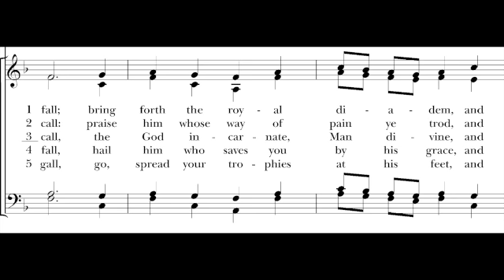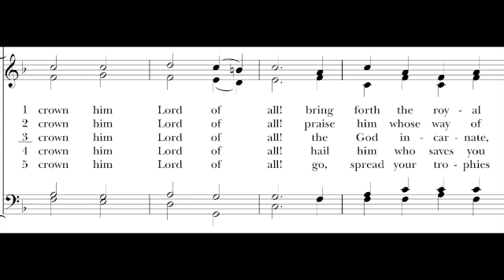All hail the pow'r of Jesus' name (Coronation)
Sung by the Choir of St. Clement's Episcopal Church in St. Paul, MN. Dr. Mark Stahura, Director; Nils Halker, Parish Organist.